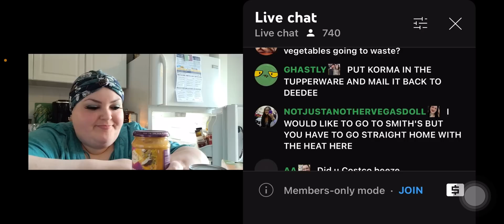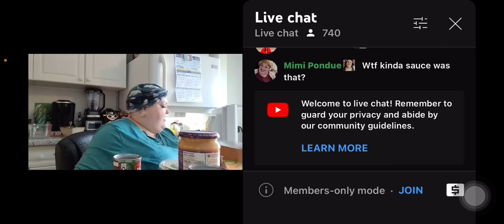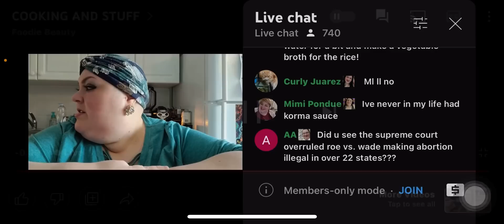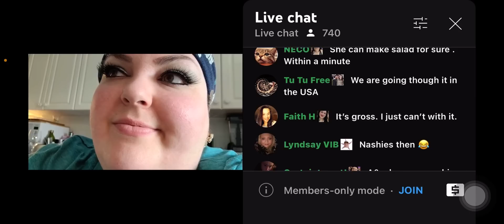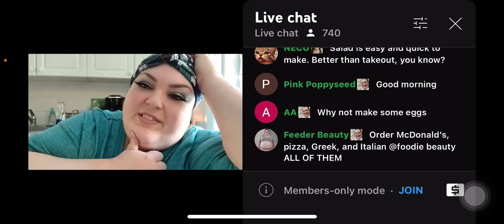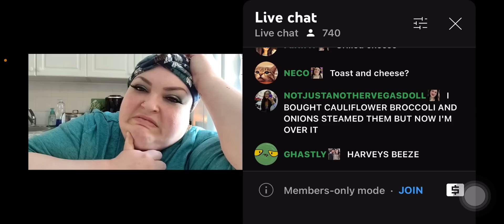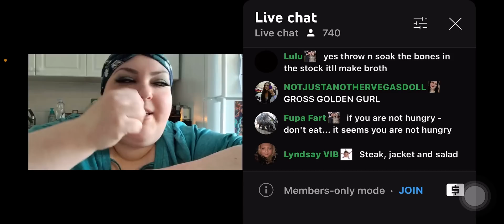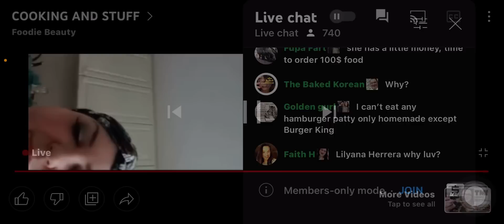Foodie beauty grocery haul, falls asleep? And Nader calls?